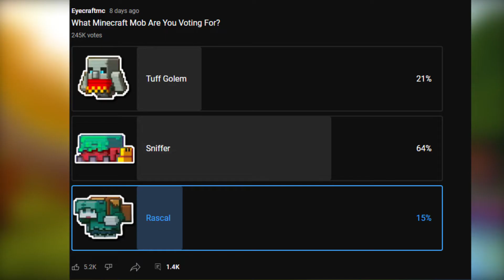Minecraft Live: Everything You Need To Know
Minecraft Live/ Minecraft Mob Vote: The Sniffer Won...

Useful Links

But I'm AGS and I'm signing out with my Minecraft Live: The Sniffer Won... video.